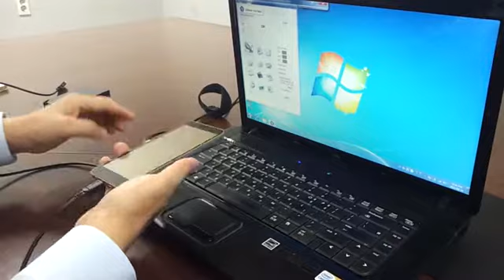MFS(Micro Force Sensor) Mobile Phone's Back Key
MFS(Micro Force Sensor) were stabilized performance and developed technology of mass production.
I take a great pleasure in introducing our company as one of the most reliable manufacturers in the area of electronic devices and our partner is Samsung, LG and so on.
At present, I would like you to introduce our technology, which is called Micro Force Sensor(MFS) by using piezo resistive.
You might know about “3D Touch” technology that it is a similar technology.